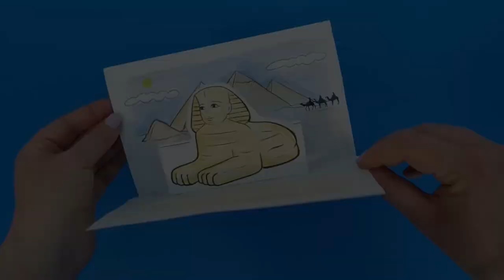The Pyramids of Giza and the Sphinx Craft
- Crayons
- Scissors
- Glue